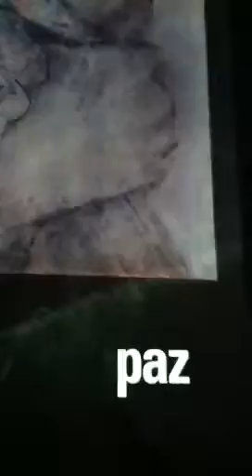Guerra e Paz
Guerra e Paz de Portinari